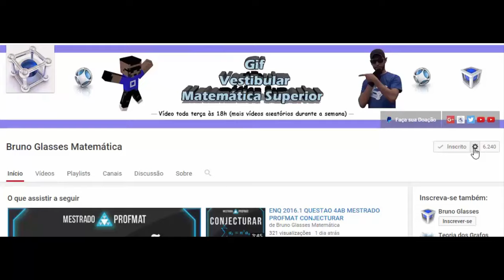Uncisal 2016 Questão 42 Resolvida de Matemática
Dos 12 publicitários que trabalham numa empresa de
propaganda, 3 são oriundos de Alagoas e os demais são